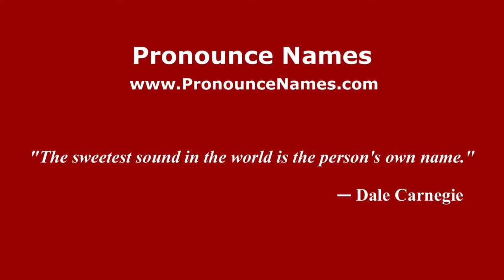How to pronounce Richard Parsons (American English/US) - PronounceNames.com